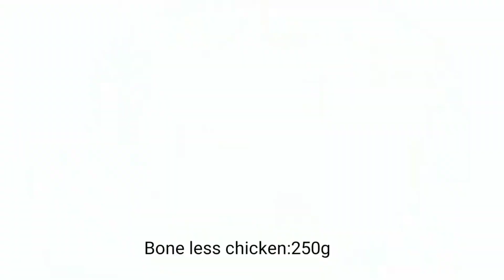Fusion Cabbage with chicken Fry| Cabbage Chicken Recipe| New Style Cabbage Recipe |Roti Ki Sabji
Today I am sharing cabbage & chicken curry. Mostly we cook chicken curry try this new curry recipe which has a totally different flavor. Hope you like the recipe.

BY  @Simply Recipes and Fun Basket
  @Samapti Explores!

Ingredients are

Cabbage :1 medium size
Chicken:300 g
Ginger garlic paste:1 tbsp
Chilly Powder:1/4 tbsp
Soysauce:1tbsp
Corn flour:2 tbsp
White oil:3 tbsp
Onion:1 medium size
Fenugreek seeds:1/4tbsp
Turmeric Powder:1/4tbsp
Salt to taste
Soysauce:1/2 tbsp